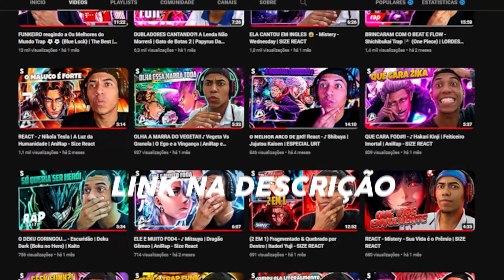MUITOS ACHAM ELA TROLL, MAS NO LATE GAME... | MOBILE LEGENDS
Herói: Layla
Classe: Atirador
Lane: Gold lane
Gameplay de Layla Mobile Legends